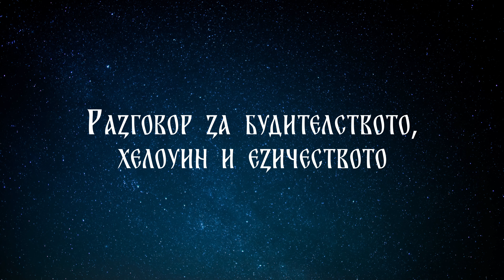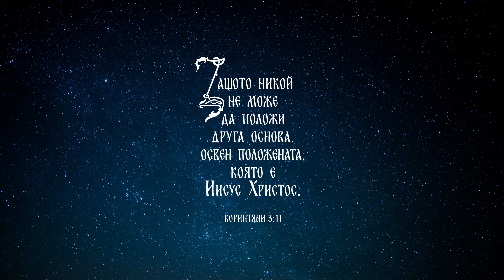Подкаст еп. 4 | За вярното будителство, хелуин и езичеството с проф. Клара Тонева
Разговор с професор Клара Тонева и Пламен Мирянов за будителството, хелоуин и езичеството, проведен на 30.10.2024г. в ефира на радио "Зорана"